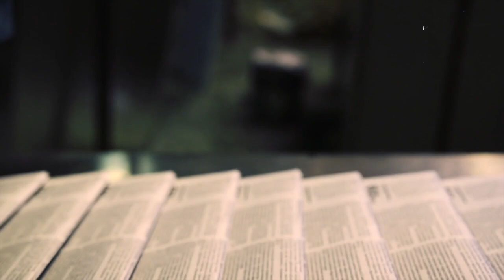MUMBAI MAFIA | Ep32 | World's Intelligence Was Present At Dawood Ibrahim's Daughter's Wedding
MUMBAI MAFIA | Ep32 | World's Intelligence Agencies Was Present at Dawood Ibrahim's Daughter's and Javed Miandad Son Wedding.

Pakistan's former cricket captain Javed Miandad said that his son would marry the daughter of India's most wanted, Dawood Ibrahim, but the date for the marriage ceremony had not yet been finalized.
"Yes, my son has been engaged to his [Dawood Ibrahim's] daughter," he told Gulf News over the telephone from Lahore.
"But we have not yet finalized the marriage date. It is certainly not next month," he said denying the media reports that it would be held in Karachi in July.
Miandad's son Junaid is studying in England and so is Dawood's daughter.
Miandad refused to comment that whether the engagement is the result of a romance or has been decided in the traditional manner by the elders of the family.
"I see no problem in this marriage," Miandad said in his brief remarks. "Everybody will know when and where it is going to take place once we finalize all details," he said refusing to give any timeframe for the marriage.
Junaid will complete his studies in two years, but sources close to Miandad say that the marriage can take place earlier.
Dawood, son of a former police constable, is wanted in India on charges of masterminding serial bombings in Mumbai that killed 300 people and left 1,000 injured in March 1993.
He is in hiding for the past several years. Pakistani authorities reject Indian allegations that he took shelter in Pakistan.